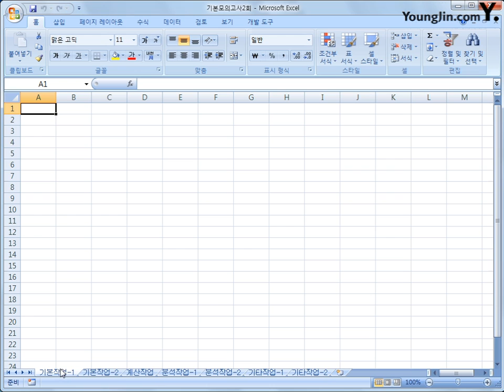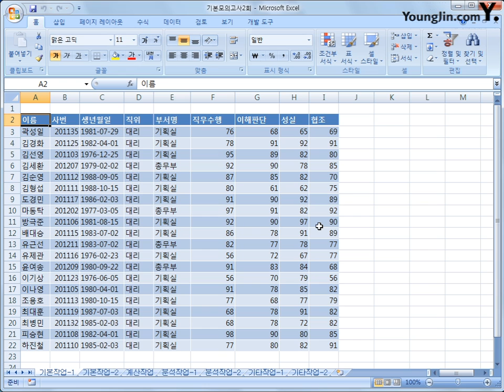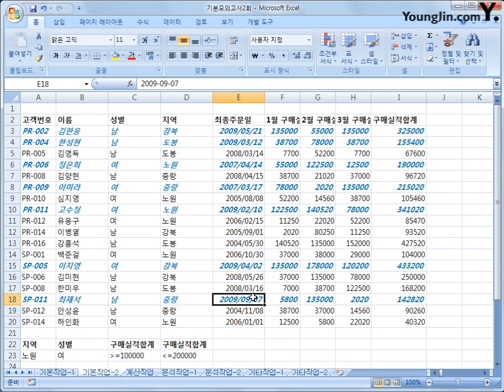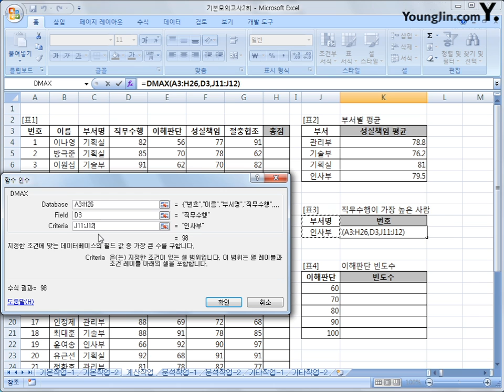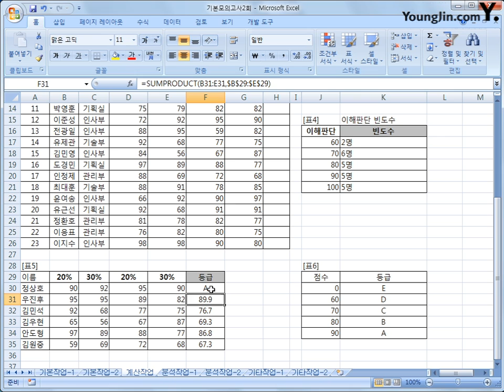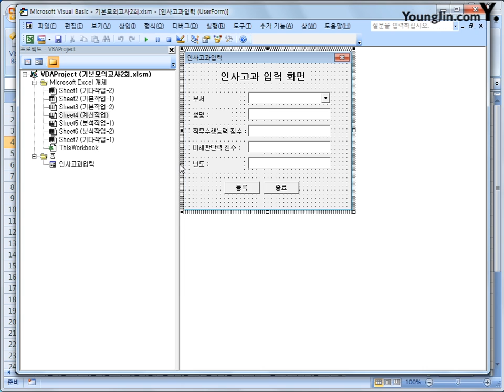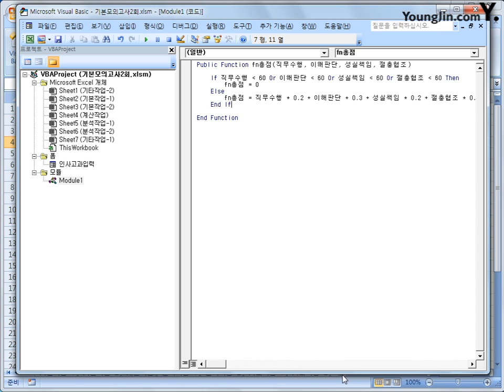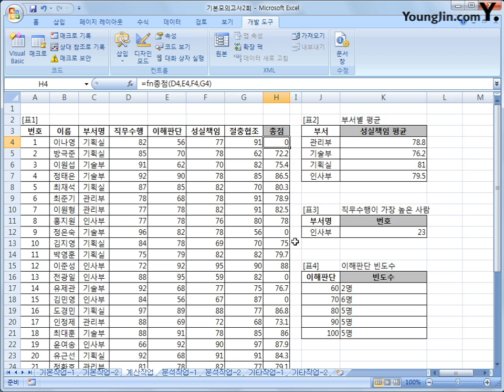[스프레드시트] 기본 모의고사 2회-1